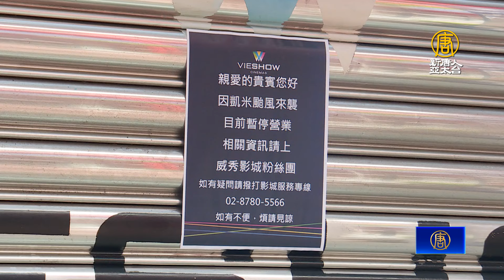凱米撲台 50間百貨停業 電影院預防性關閉